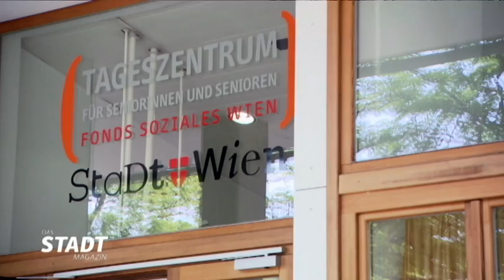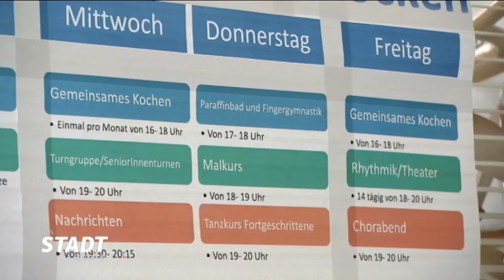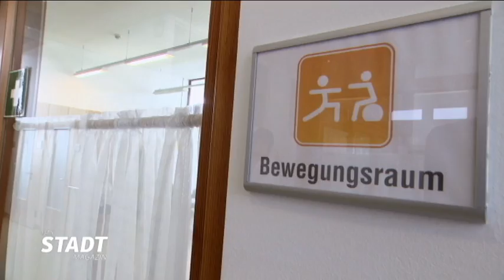Tageszentrum PLUS bei ATV – Das Stadtmagazin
Das Stadtmagazin stellt das FSW-Tageszentrum PLUS in Favoriten vor.